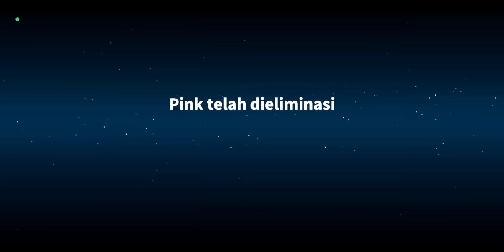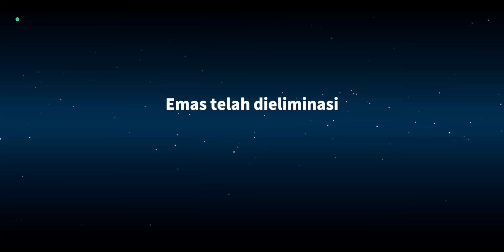Ga Sengaja Nyapu Mayat Padahal Dementor Mau Rasuki 😂😂😂... Solo PESURUH Strategi Nekad + Khilaf 🤣🤣🤣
NICK : SumMon_SkulL